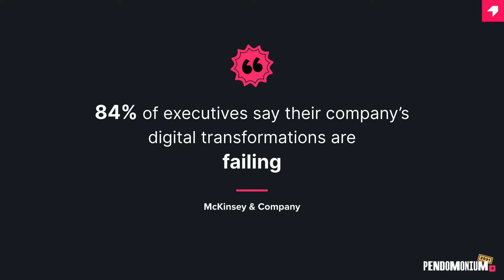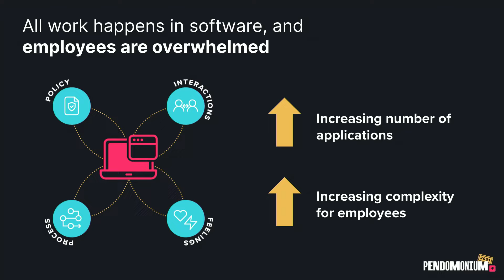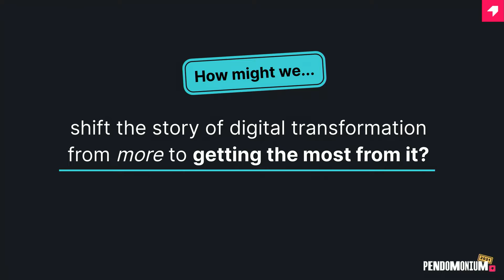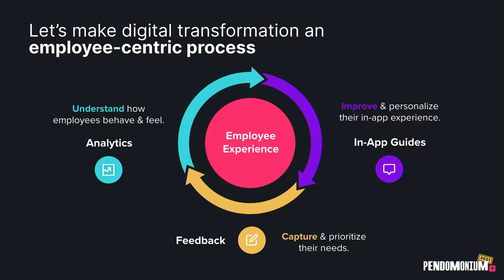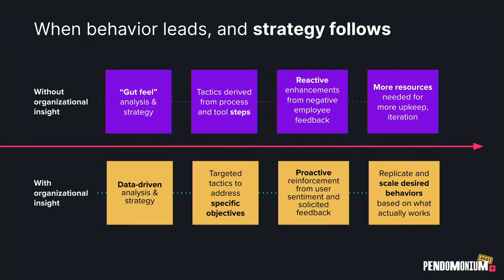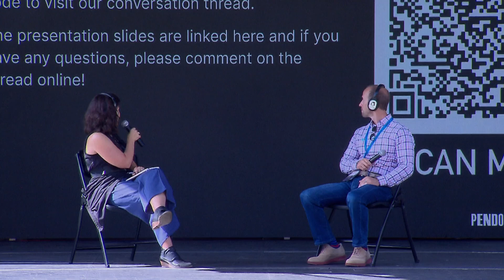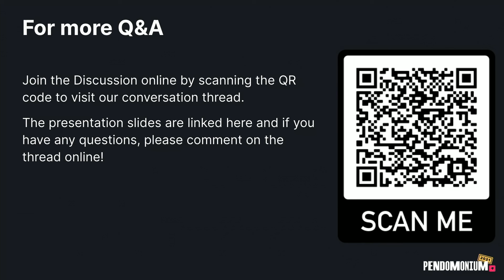Pendomonium 2021 | Accelerating Technology Transformation with Organizational Insights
Join Tatyana Mamut, SVP of New Products, Digital Adoption as she talks through the barriers to accelerating digital transformation at scale. She will be joined in a fireside chat by Rob Buhrman, Principal, IT Transformation from Grant Thornton. Together they will discuss real world examples of digital transformation that succeeded because they were rooted in organizational insights.